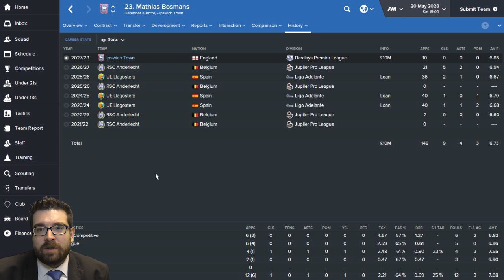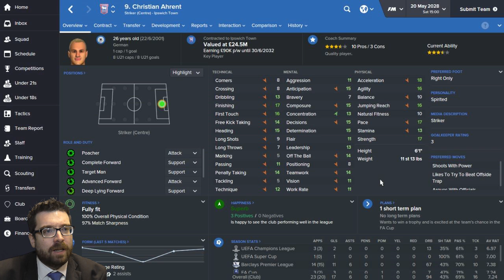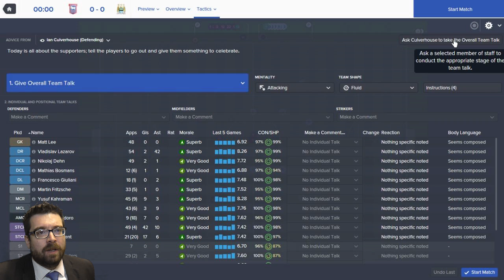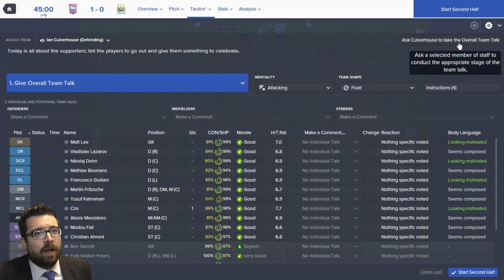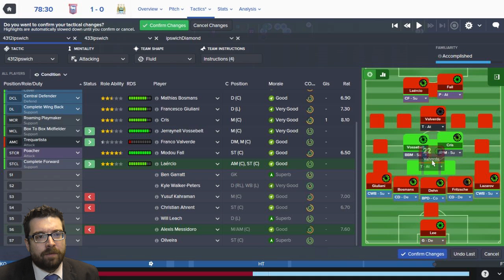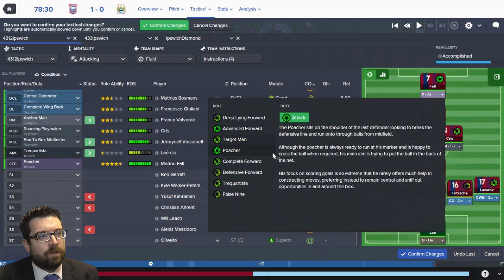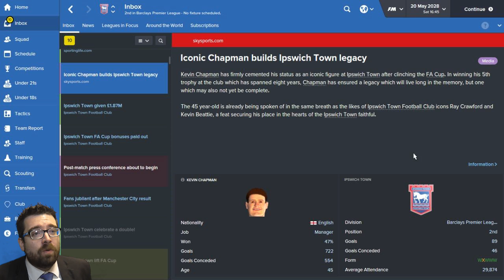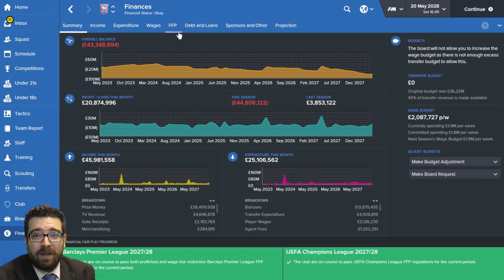Non-League to Legend - Season 13 Episode 10 - FA CUP FINAL - Football Manager 2016